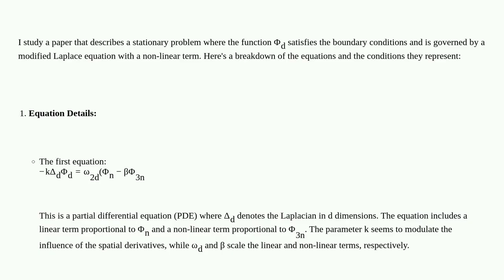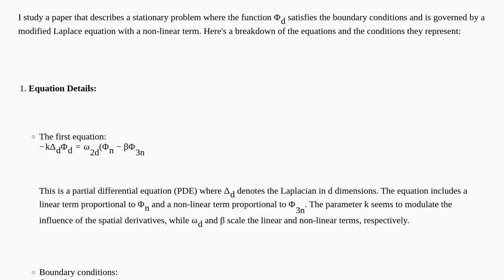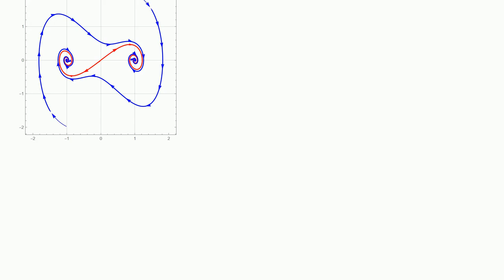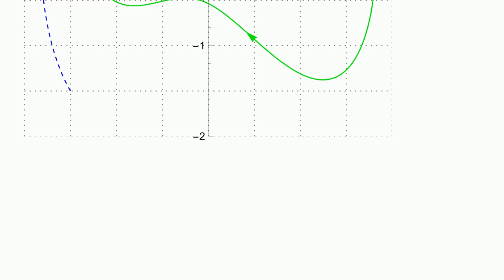Mathematica: Plotting Phase Portrait of Duffing Equation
Plotting Phase Portrait of Duffing Equation

A special thanks goes out to the community

  plotting phase-portrait equation-solving differential-equations plot-themes